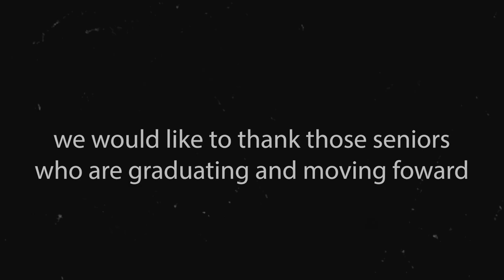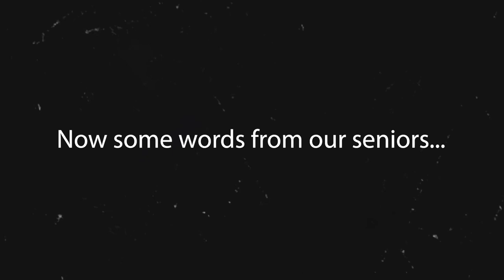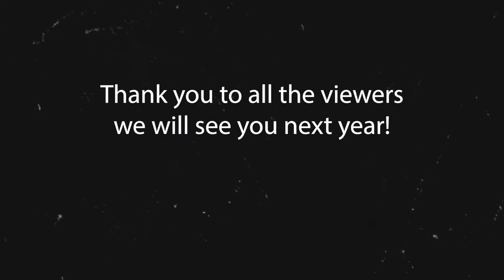2022 Patriot Press News Final Announcement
Thank you all for the amazing support this year and we will see you in the fall!